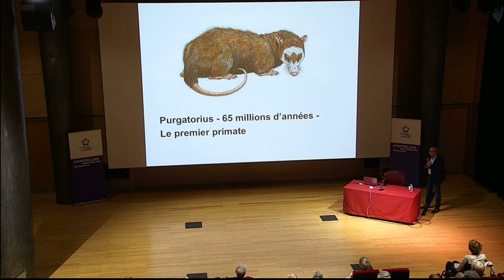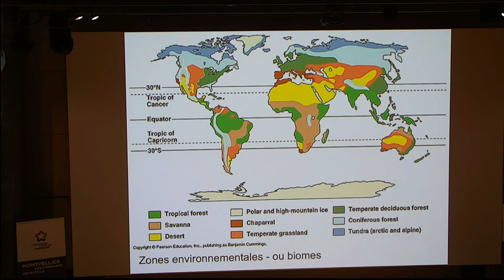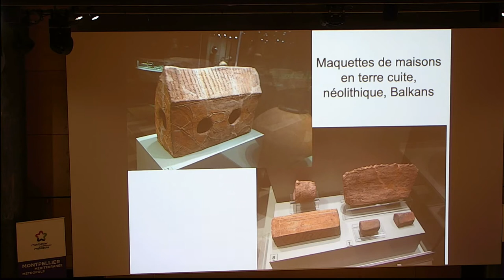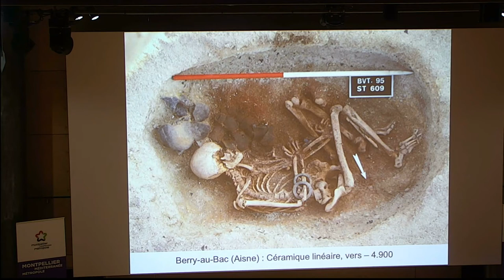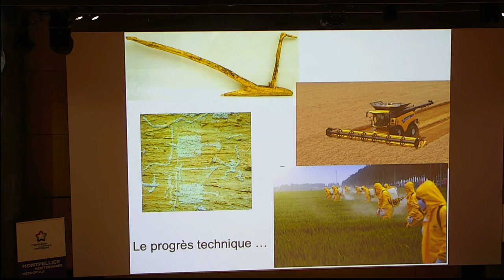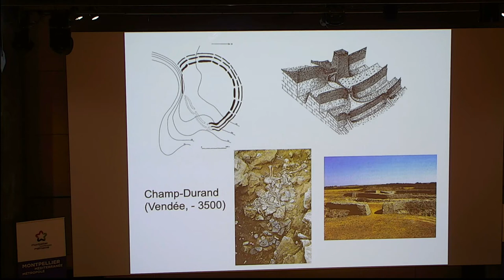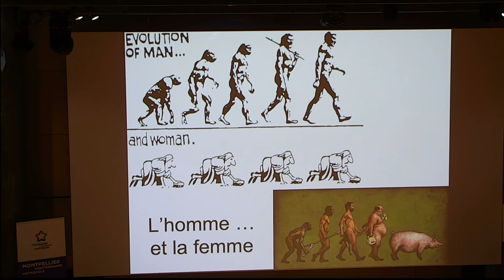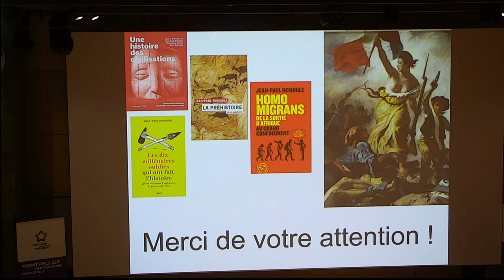Le Néolithique, une rupture ? par Jean-Paul Demoule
Dans le cadre du cycle "Points de rupture", la médiathèque centrale Émile Zola accueille Jean-Paul Demoule,  archéologue averti.

Il y a douze mille ans, au Proche-Orient, de petits groupes de chasseurs-cueilleurs plus ou moins nomades se sédentarisèrent et entreprirent de domestiquer des plantes (blé et orge) et des animaux (mouton, chère, bœuf et porc). C’est la « révolution néolithique », qui eut lieu en même temps, mais de manière indépendante, en une demi-douzaine d’autres régions du monde. Elle impliquait un rapport nouveau au territoire, devenu fixe et permanent, et une rupture d’avec la nature.